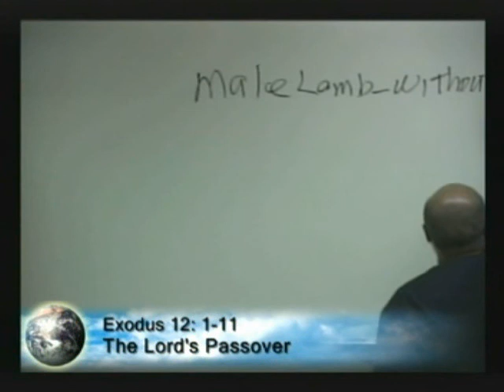The Lord's Passover 01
The Lord's Passover 01 - Brother Daniel